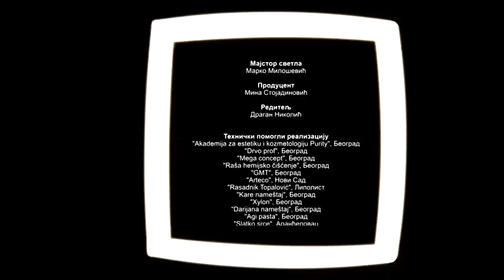PAVILJONI (2018)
REDAKCIJA DRAMSKOG I DOMAĆEG SERIJSKOG PROGRAMA

Televizijska drama „Paviljoni“, koju je po drami Milene Marković u scenario adaptirala studentkinja dramaturgije Katarina Mitrović, snimljena je pod supervizijom urednika ove TV drame Marka Novakovića, odgovornog urednika Redakcije dramskog i domaćeg serijskog programa i profesora Gorana Pekovića, mentora ovog projekta, a u sklopu saradnje Radio-televizije Srbije i Fakulteta dramskih umetnosti u Beogradu.
U „Pavljonima“ Milene Marković zbivanja se odvijaju na tri nivoa, u tri mikrosredine u kojima su predstavljene tri generacije: najstarija, srednja i najmlađa. Svi su vezani u krug, zato što su sve vreme tražili da im se pruži ljubav.

Umesto ljubavi nasledili su agresiju i beg od stvarnosti. Srednja generacija to čini kroz sopstvenu mimikriju, idealizujući roditelje, a njihovi potomci - sadašnja generacija - imaju nove načine bežanja od stvarnosti: u drogu i seks.

Uloge u ovoj TV drami poverene su mahom afirmisanim glumcima svih generacija kao i studentima glume sa nekoliko dramskih fakulteta iz Srbije. U drami igraju Ljubivoje Tadić, Anica Dobra, Mira Banjac, Melita Bihalji, Milan Marić, Mladen Sovilj, Marta Bjelica, Branislav Trifunović, Julija Petković, Stefan Vukić i Predrag Vasić.

Reditelj ove TV drame je student na postdilomskim studijama režije na FDU Dragan Nikolić, direktor fotografije je student kamere Marko Milošević, a producentski posao preuzela je studentkinja produkcije Mina Stojadinović. Scenografi drame su Nikola Nikolić i Tijana Srdanović, kostimografkinja je Milena Kostić, a kompozitor muzike za dramu je studentkinja Fakulteta muzičkih umetnosti Milana Milošević.